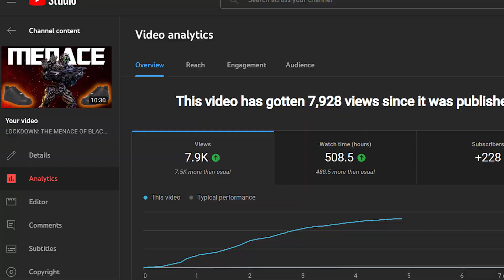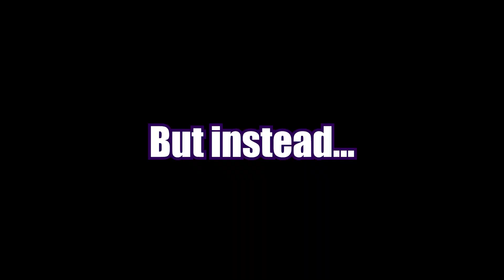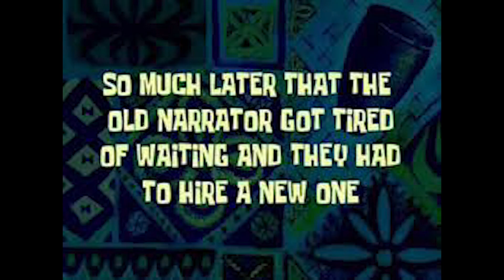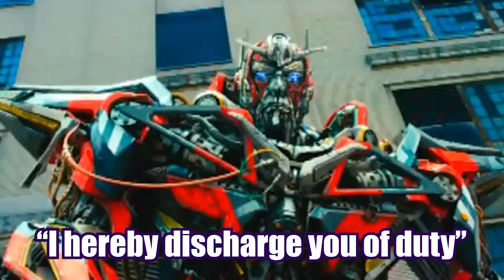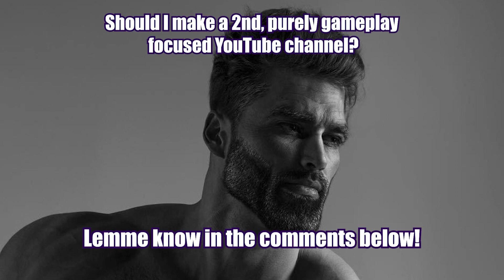SENTINEL PRIME: THE OVERLORD OF BLACK AIR FORCE ENERGY (Transformers Analysis)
I'm back, and this time I'm covering Sentinel Prime! Hope you enjoy the video!